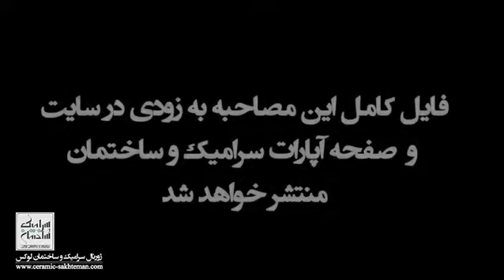خلاصه ای از مصاحبه با مهندس سجادی از مدیران قدیمی صنعت کاشی و سرامیک کشور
مهندس سجادی از مدیران قدیمی و با سابقه صنعت کاشی و سرامیک کشور هستند که در سال 1353 از دانشگاه پلی تکنیک تهران در رشته مهندس شیمی (نفت) فارغ التحصیل شده اند و از سال 1356 فعالیت خود را در صنعت کاشی و سرامیک در کارخانه کاشی اصفهان آغاز کرده اند
ایشان در حدود 43 سال است که در صنعت کاشی و سرامیک کشور فعالیت درخشانی دارند و نقش به سزایی در بهبود وضعیت صنعت کاشی و سرامیک کشور ایفا نموده اند.
لازم به ذکر است که ایشان حدود یک سال دوره های آموزشی در شرکت هایی هم چون Sacmi ساکمی ایتالیا، Colorobbia کلروبیا ایتالیا، Siti B&T سی تی بی اند تی ایتالیا، Ferro فرو هلند و هم چنین شرکت رنگ سازی در آلمان و شرکت های تولیدی کاشی و سرامیک در ایتالیا و هم چنین دانشگاه لافائنزا ایتالیا گذرانده اند و تجربیات مفید کسب شده در این سال ها را در صنعت کاشی و سرامیک کشور عزیزمان پیاده نموده اند.
توضیحات تکمیلی در خصوص سال های فعالیت ایشان در صنعت کاشی و سرامیک به صورت کامل در ویدئو توسط خود ایشان شرح داده شده است که بسیار جالب و شنیدنی و آموزنده است.
اطلاعات بیشتر در سایت ما:
Ceramic and Sakhteman Luxury Magazine